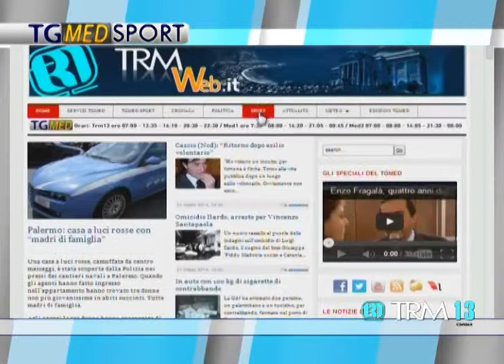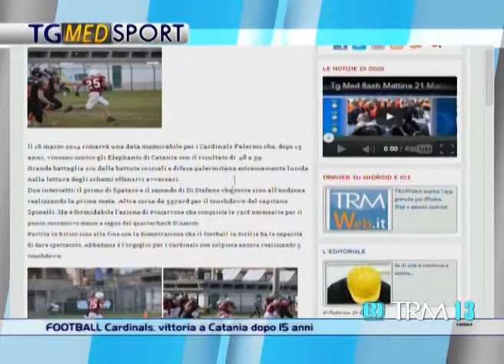Tg Med Sport giorno 21 marzo 2014